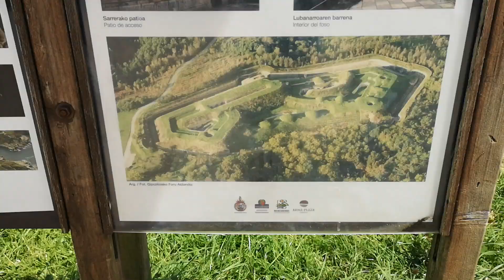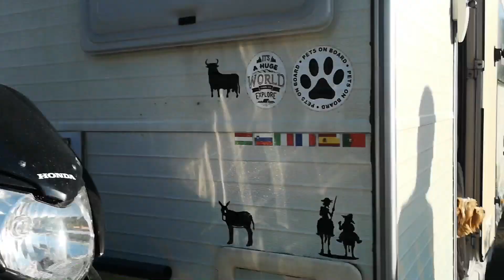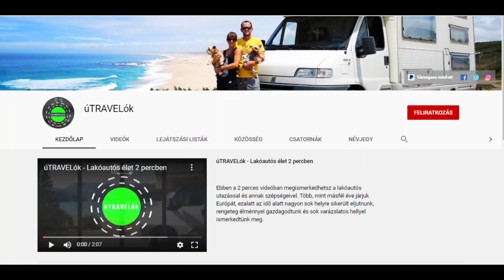BASZKFÖLD a spanyol-francia határon - Hegyvidéki lovak és birkák, föld alatti bunker | HONDARRIBIA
Lakóautóval Európában -162. rész - Motorozás Baszkföldön a hegyvidéken - Hondarribia, hegyvidéki lovak, birkák, guadalupe-i föld alatti bunker, önkiszolgáló kerékpárszerviz